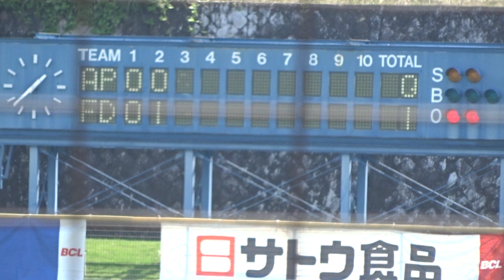2020/9/5 【右タイムリー二塁打】 須藤優太 （神奈川フューチャードリームス） BC茨城戦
須藤優太　（神奈川・綾瀬高校 ⇒ 鶴見大学 ⇒ 福井ミラクルエレファンツ 18~19 ⇒ 神奈川フューチャードリームス 20~）　184cm85kg　右右　24歳

投手・大場